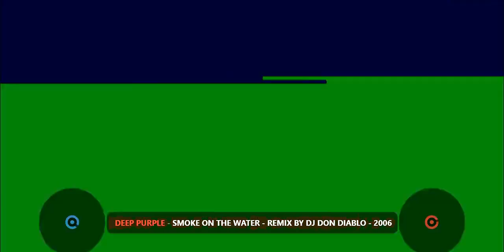NORTH END × AYUMI DA BE SA vs DEEP PURPLE SMOKE ON THE WATER Remix by DJ Don Diablo × Cop Out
NORTH END × AYUMI   DA BE SA vs DEEP PURPLE  SMOKE ON THE WATER  Remix by DJ Don Diablo 2006 × Harold Faltermeyer  Cop Out